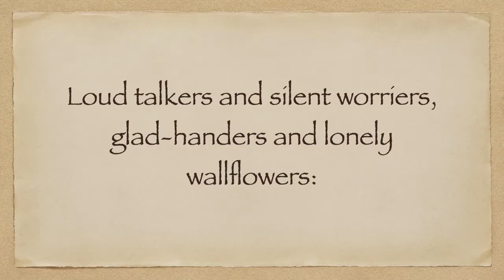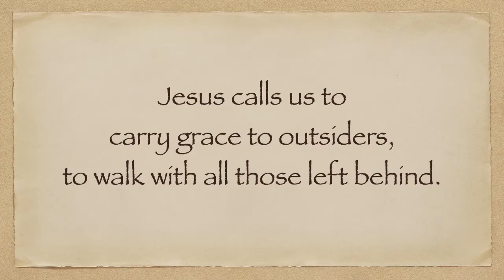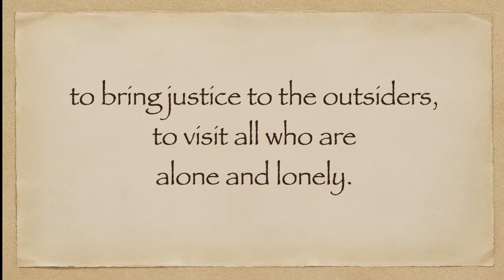Third Sunday after the Epiphany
The Word of God is neither dull nor dead.  It is alive. Spiritual reading is reading with an inner attentiveness to the movement of God’s Spirit in our outer and inner lives. With that attentiveness, we will allow God to read us and to explain to us what we are truly about. The challenge for all of us is to unroll the scroll.  To read and receive.  To find “the joy of the Lord” in a collection of ancient pages brimming with the life and testimony of the Holy Spirit.  If we can do these things, then we will be released to share God's abundance with others, and our worship will become a feast. Amen.